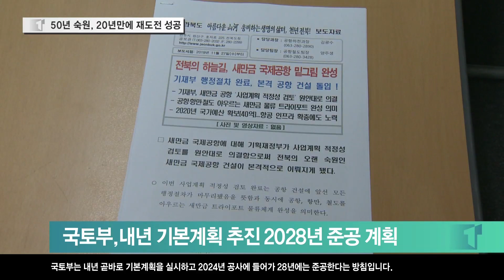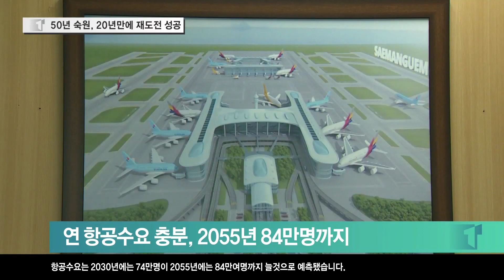[전주]새만금 하늘길 열린다. 국제공항 건설 돌입/티브로드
우리지역에 오랜 숙원 사업이던
새만금 국제공항 건설이 드디어 시작됩니다.
김제에 신공항 건설을 추진하다 무산된지 20년이 흐른 뒤
맞이하게 된 경사스러운 일인데요.
당장 내년 기본계획이 짜여집니다.